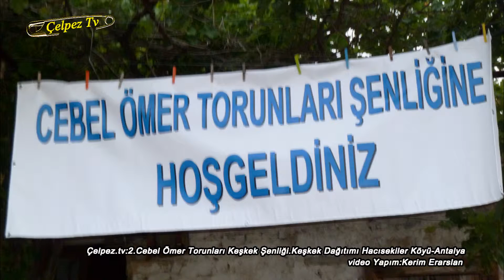Çelpez.tv:2.Cebel Ömer Torunları Keşkek Şenliği.Keşkek Dağıtımı Hacısekiler Köyü-Antalya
Çelpez.com:
Bu gösterimde:Merkez Hacısekiler
köyü 2 "Cebel Ömer Torunları Keş
kek şenliği"ne Hoş geldiniz.İyi
Seyirler..
Bu Bir Kerim Erarslan Yapımıdır.
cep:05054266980